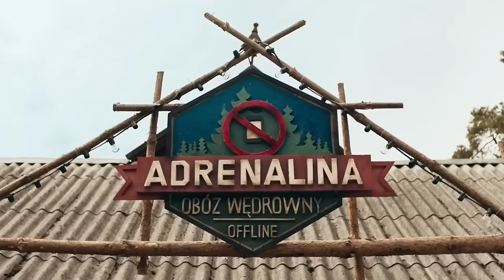Nobody Sleeps in the Woods Tonight(2020) Netflix movie Review/Plot in Hindi& Urdu|thriller movies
A group of technology-dependent teenagers goes
to offline camp and faces a deadly danger lurking
Film Credits
Polish W lesie dzis nie zaśnie nikt
Directed by Bartosz M. Kowalski
Written by
Bartosz M. Kowalski
Jan Kwieciński
Mirella Zaradkiewicz
Produced by Jan Kwieciński
Starring
Julia Wieniawa
Michat Lupa
Wiktoria Gąsiewska
Production
companies
Akson Studio
Plan Zet
Other search
new tamil movie explained
in tamil
rekap film
urdu review
S
movie explained in gujarati
new movie explained in
english
suspense movie explained
in hindi bollywood
which movie review
hollywood movie explained
in hindi adventure
explain urdu hindi movies
movie review hindi short
movie story review
movie explained in hindi
detective
entertainment purposes only. Copyright
In case you feel this is disputed content, feel free

Any footage in this video has only
been used to communicate a message
(understandable) to audience. According to my
commentary section. We don't plan to violate
anyone's right. Thank You

new movie explained in english
thriller movies hindi explained